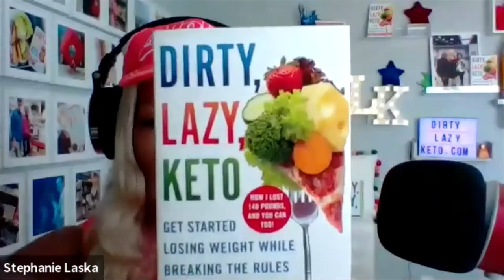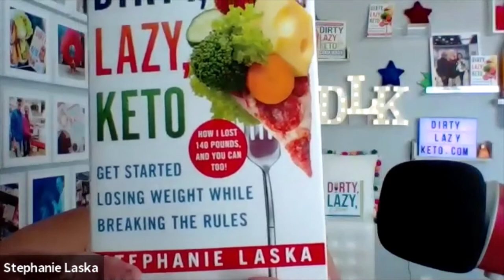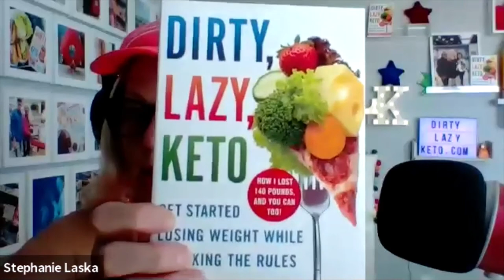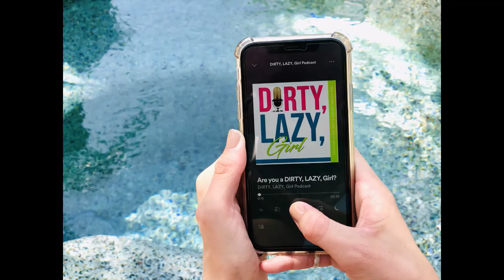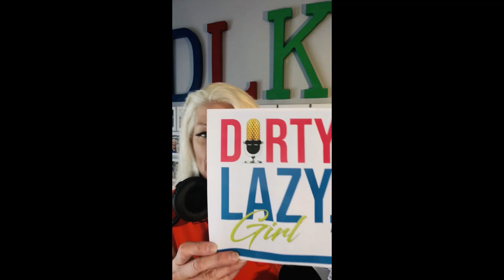Weight Loss Fails! Avoid these Top 10 Dieting Mistakes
Weight Loss Fails! Avoid these Top 10 Dieting Mistakes. New to @DIRTYLAZYKETOStephanieLaska?

TOP TEN DIETING FAILS. Do any of these mistakes sound familiar? Today, we’re going to share personal stories of 10 dieting blunders.  Short-term gimmicks and fad diets for weight loss? We've all tried them. Some of these are so embarrassing!